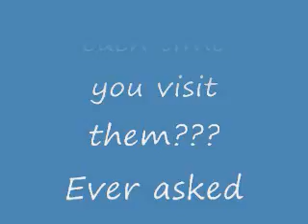MetabolicNeurologic video.wmv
Ever wonder why your sick, why you still feel unhealthy when your Doctors says your blood work looks good, ever asked your Doctor about Neurologic/Metabolic solutions to your chronic health conditions.